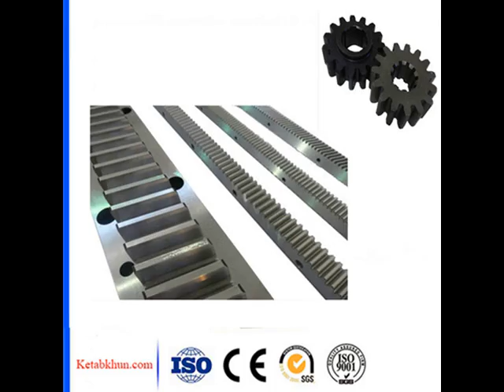C45 Cnc Rack Gear And Pinions 2mx15x15